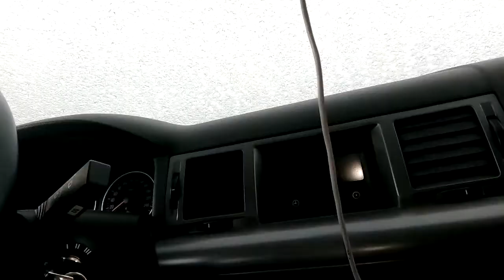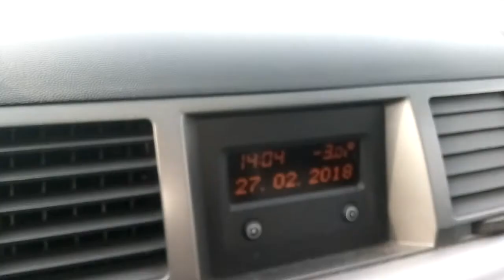-3C Diesel cold start